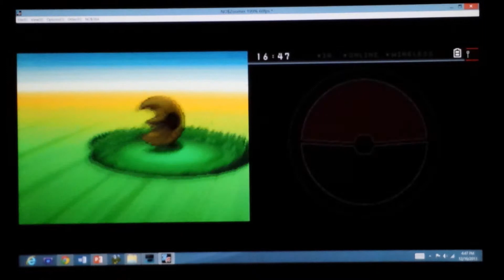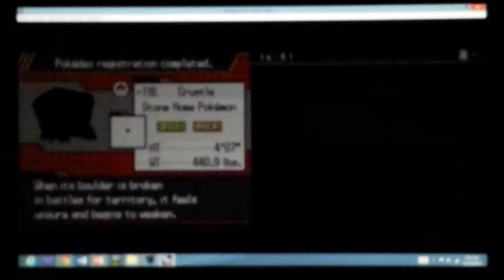Let's Play Pokemon Black 2: Part 18 - Terrakion and the Colress Machine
As we continue our adventure in the Unova region, we get stopped by a Crustle twice.  The first time, it is blocking our path; the second time, we wake it up and battle it.  What is the result?  We catch it course, not to mention our interesting encounter with Terrakion!  We end as we break onto the Team Plasma Frigate.